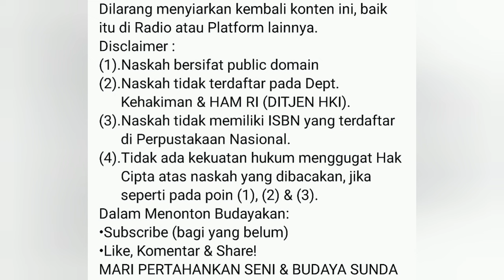Mudik Jeung Jurig - Dongeng Sunda